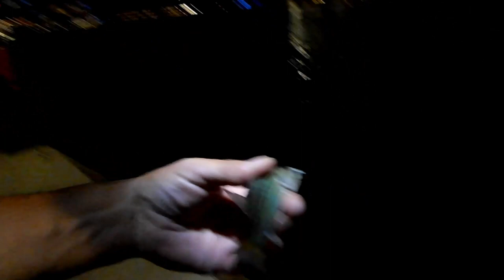Episode 10 Tempe Town Lake - Phoenix Community Fishing Lakes & Ponds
Thanks for checking out Episode 10, Long day and night at the lake. Caught several fish.

Fishing Equiptment

PLUSINNO Floating Fishing Net
HEETA Fish Scale
KastKing SuperPower Braided Fishing Line
KastKing Kovert Fluorocarbon Fishing Line
Fishing Rod Holders for Bank Fishing
Shimano Rod & Reel
Blue Fox Gold Sponner #2
Thomas Buoyant Spoon
Rapala Balsa Xtreme Brat Hard Bait Lure
Catfish Octopus Hook Offset
Blue Fox Vibrax Bullet Black

Camera and Filming Equiptment

Head Clamp